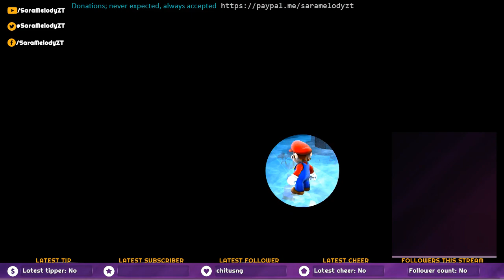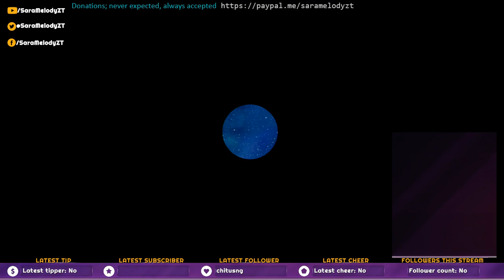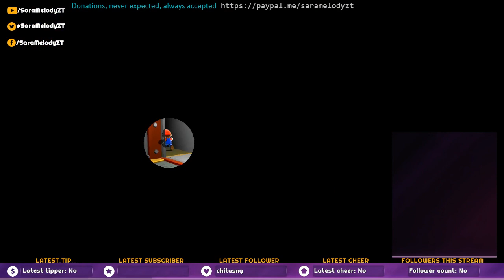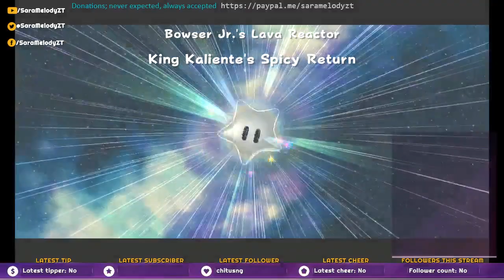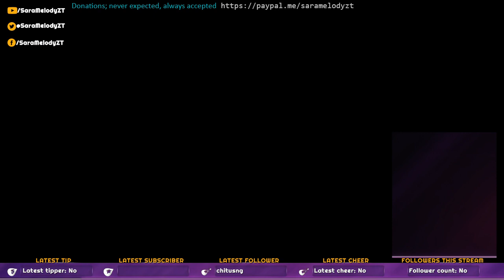Super Mario Galaxy HD Part 2 - SaraMelodyZT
Welcome to part 2 of my playthrough of Super Mario Galaxy HD from Super Mario 3D All Stars on Switch!

This was streamed LIVE on Twitch on 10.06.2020